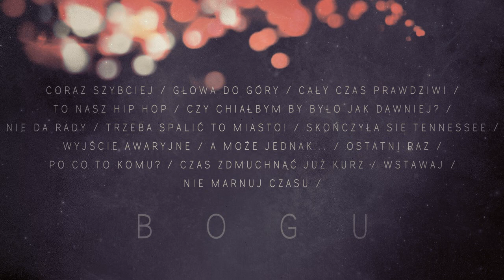Bogu - Wdech i Wydech LP - PROMOMIX